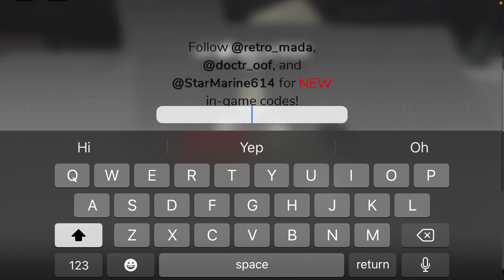Codes for skate park *Working* June 2021(Roblox)